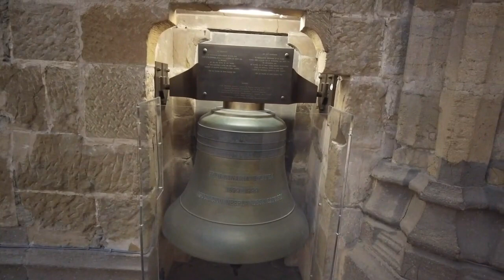Conny Canarias...Land und Leute..Kathedrale Santa Ana...Las Palmas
Danke schön.

Gracias